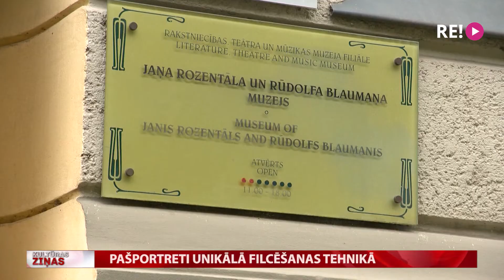Pašportreti unikālā filcēšanas tehnikā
Šodien mūsu filmēšanas grupa ielūkojās jaunās tekstilmākslinieces Līvas Kaprāles personālizstādē “Pavasaris galvā”. Tā no šodienas aplūkojama vienā no jūgendstila skaistākajiem namiem Alberta ielā – Jaņa Rozentāla un Rūdolfa Blaumaņa muzejā. Māksliniece savus darbus rada neparastā mākslinieciskā filcēšanas autortehnikā, kurā tapuši arī pašportreti.